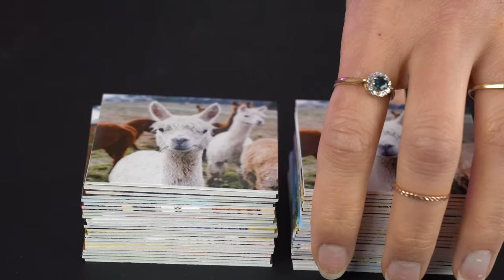ifolor Inspiration | Photo Memo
Perfect entertainment for young and old: the classic photo memo. Create your own game with 48 cards! Let us introduce the photo memo!